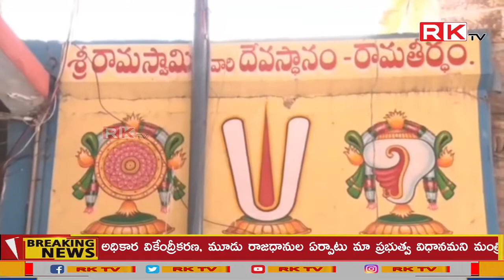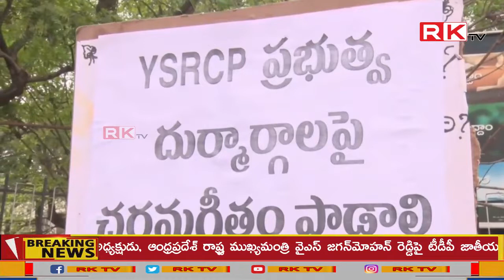01-04-2023 || RK TV || NEWS BULLETIN || AP,UTTHARANDHRA